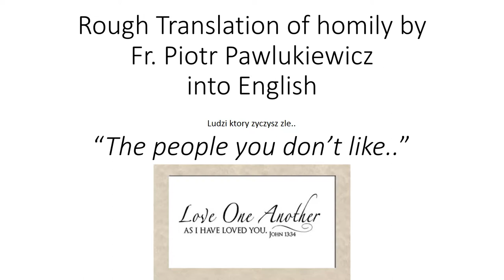The Golden Rule- How to love people you can't stand- Ks. Piotr Pawlukiewicz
Read and Translated by, Friulander.  Sources:  (a) the Holy Bible; Douay-Rheims Bible; (b) homily by Fr. Piotr Pawlukiewicz on the New Commandment.   This video includes a reading from the Gospel of John and a translation of a homily from Polish into English, interpreted by myself (Friulander), and is subject to numerous translation errors or small omissions from the original, it is not available for commercial use and is an original interpretation.  The major purpose of this video is educational in nature.  Fr. Pawlukiewicz has helped me know Jesus better.  Perhaps will help you, too... May God bless you.  PACE E BENE.  Peace and Good!